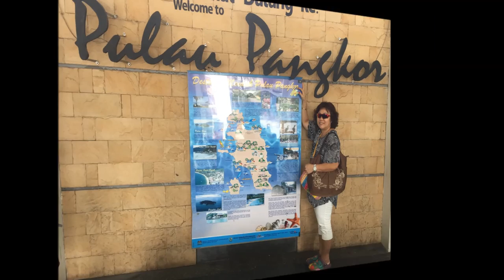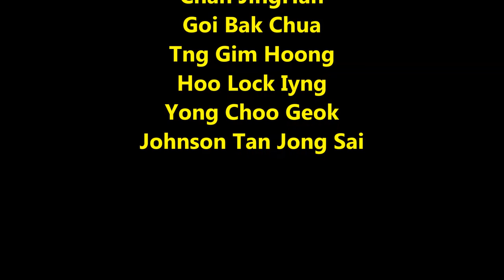Pangkor Island on 22.11.2014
Pangkor Island Trip with Toa Payoh East friend